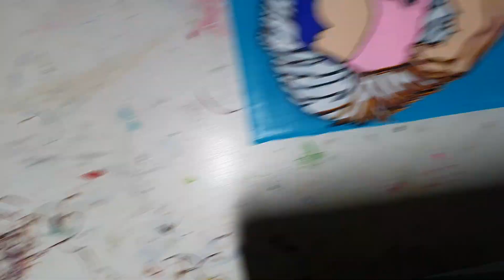Selfportrait, Kkeulmalerei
You can see more artworks in Instagram.

끌말러라이-Kkeulmalerei는 끌( Kkeul )이란 한국어와 회하를 말하는 독일어, 말러라이( Malerei )가 합쳐진 단어 입니다.
아크릴물감을 여러번 다양한 색으로 두텁게 겹칠을 한다음 그 위에 그림을 그리고 끌, 말하자면 날카로운 리놀리움 조각칼로 섬세하게 파는 작업입니다.

The word "kkeulmalerei" is a combination of the Korean word "kkeul" and the German word "malerei" - painting.
It's a multi-colour, thick layer of acrylic paint, and then it's painted on top of it, and it's delicately carved with a chisel, It ' kind of a sharp knife. ( Linolium Knife )

Kkeulmalerei ist ein Wort, das mit dem koreanischen Wort Kkeul (Meissel), und dem deutschen Wort Malerei kombiniert ist. Zuerst werden verschiedene Acrylfarben dick auf die Leinwand, Schicht auf Schicht, aufgetragen. Dann wird das eigentliche Motiv darauf gemalt. Anschließend wird mit einem scharfen Linolschnitt- Messer der gewünschte Effekt heraus geschnitzt. Es kommt immer drauf an, wie dick und mit welchen Farben die Leinwand beschichtet wurde.